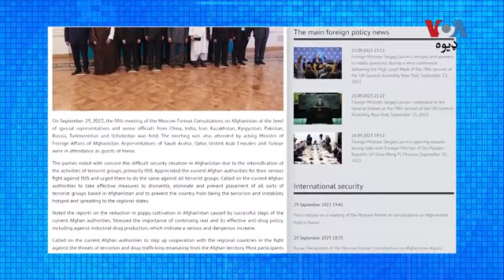د ماسکو غونډه کې طالبانو نه د داعش‌ اؤ نورو ترهګرو ډلو پرضد د کوټلو ګامونو اخستو غوښتنه شوې ده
د افغانستان په اړه روس کې د ماسکو فارمېټ غونډه کې ګډونوالو د طالبانو له حکومته غوښتي چې په افغانستان کې د داعش خراسان او نورو ترهګرو ډلو پرضد کوټلي ګامونه واخلي چې دا هېواد یو وارې بیا د ترهګرو په خوندي ځاله بدل نه شي. تفصیل د عبدالرزاق په رپوټ‌ کې: